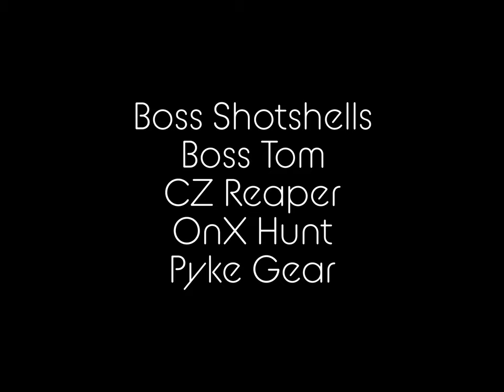Badlands Turkey Hunting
Opening day hunt 2022. The country was incredible and the birds were not cooperating so I did it REDNECK STYLE!